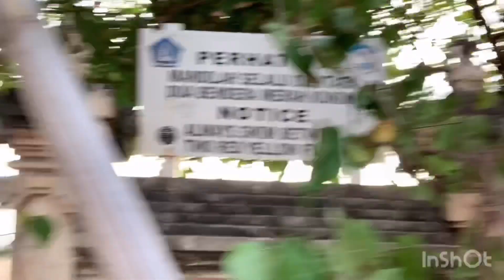Бали во время карантина. Коронавирус. Суббота 28 марта 2020. Вся правда и позитив!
В этом видео я показала что на самом деле происходит сейчас на Бали В связи с коронавирусом Очень рад тому, что власти острова оказались благоразумнее многих других.